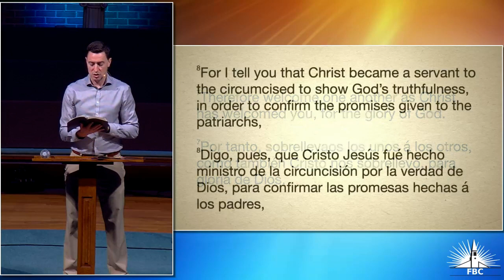01-22-2023 It's Not About Me: Christ Our Example and Hope (Romans 15:1-13) Sermon Only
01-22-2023 It's Not About Me: Christ Our Example and Hope (Romans 15:1-13) Sermon Only

Join us Sundays at First Baptist Springfield, Va. or online at fbcspringfield.org at 10:30 AM. Pre-Service is at 10-:00. Invite a friend.